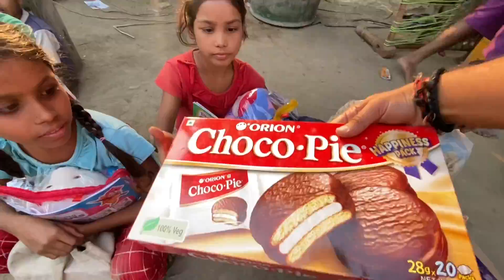Diwali Gift By My Tibetan Subscriber 🪔🎁 Do Dukan Khareed Ke Baant Di 😬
You don’t need a reason to help someone or spread happiness ❤️